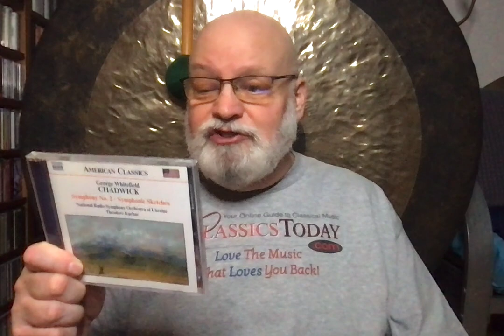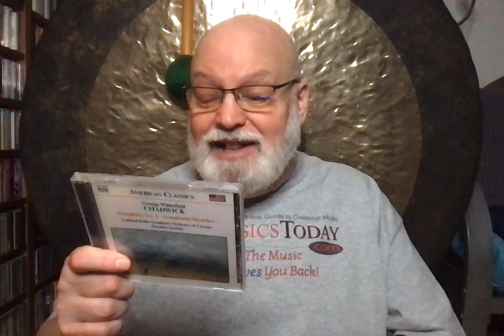Dave's Faves No. 320 (Chadwick)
Chadwick: Symphony No. 2; Symphonic Sketches. National Radio Symphony Orchestra of Ukarine, Theodore Kuchar (cond.) Naxos